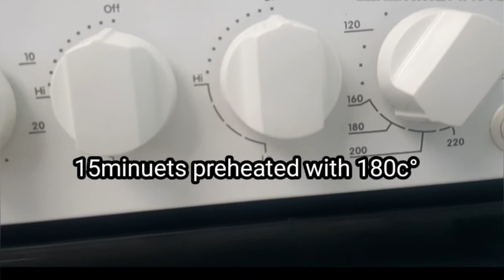Yummy Spanish Bread|Pang Bakery|With English Subtitled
RECIPE

Dough
1kg bread flour / all purpose flour
180g Sugar
2 L eggs (optional)
480g or 500ml water (note:nkadepende sa flour ang tubig.merong flour na matakaw sa tubig)
15g yeast(tunawin sa kalahati na 500ml na tubig dpat warm and lagyan ng konting sugar)
30g milk powder
15g salt
1/2 tablespoon vanilla
5g bread improver (optional)
40g shortening
40g margarine
Dust of yellow food color

Kung meron po kayong katanongan please mag iwan nlng po kayo ng comments sa baba🥰🥰🥰

Palaman/Spread

250g plain flour/3rd class flour
250g margarine
300g sugar brown/white
100g breadcrumbs
1table spoon water with 1teaspoon vanilla